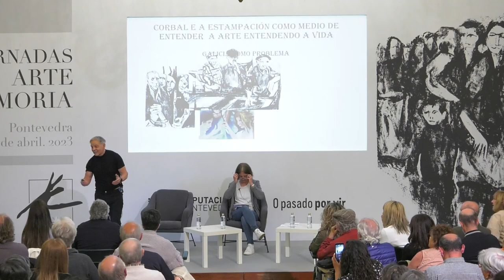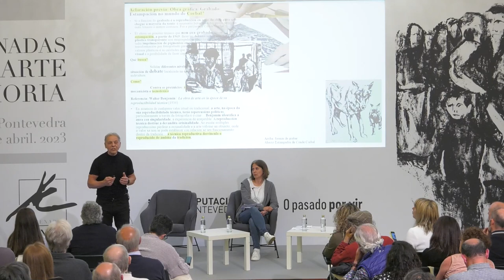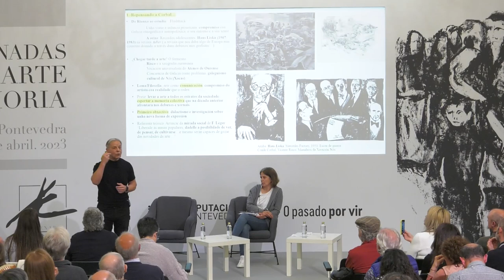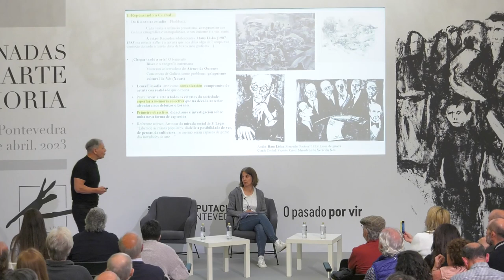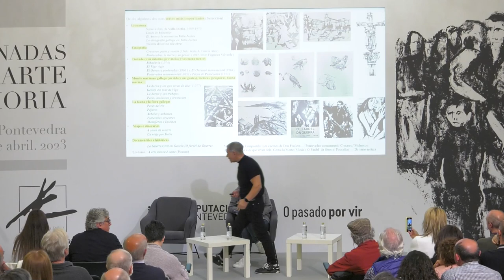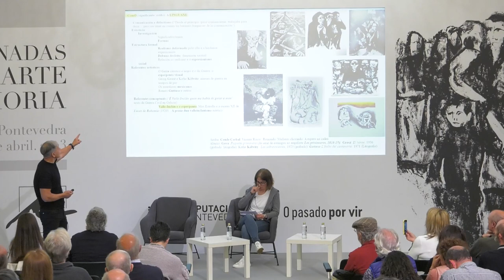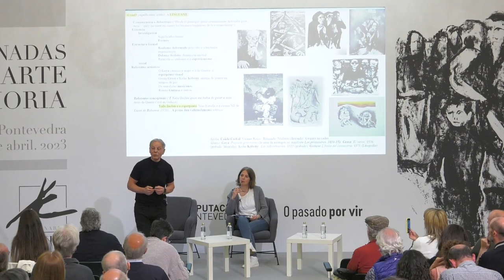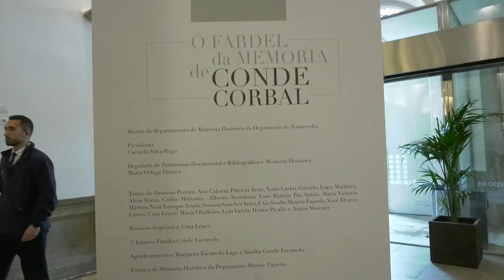Primeira xornada Arte e Memoria arredor de Conde Corbal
O departamento de Memoria Histórica da Deputación de Pontevedra celebrou os días 21 e 22 de abril as Xornadas Arte e Memoria dedicadas ao artista pontevedrés Xosé Conde Corbal. No centenario do seu nacemento a Deputación publicou unha edición de luxo do "Fardel da guerra", ademais de coordinar unha exposición e ponencias arredor da súa figura e a memoria histórica galega.
Na apertura das xornadas do venres, María Ortega, deputada de memoria histórica, estivo acompañada de Ana Corbal, filla do artista e Antón Mascato, coordinador da publicación "O fardel da memoria de Conde Corbal". No transcurso da tarde, pasaron polo escenario das xornadas historiadores como Aloia Insua, Xosé Antón Castro ou Ángeles Tilve Jar, ademais do director Xavier Villaverde, que presentou o seu documental "María Casares. A muller que viviu mil vidas".

🕕 00:00 Inauguración das xornadas con  María Ortega, Deputada de Patrimonio Documental e Memoria Histórica; Ana Corbal, filla de Xosé Conde Corbal e Antón Mascato, editor e investigador.
🕕 12:17 Presentación do libro "O fardel da memoria de Conde Corbal" con Antón Mascato, coordinador da publicación e Aloia Insua, poeta e historiadora.
🕕 47:52 A obra gráfica de Xosé Conde Corbal con Xosé Antón Castro, historiador de arte e profesor.
🕕 1:19:26 Visita á exposición “O fardel da memoria de Conde Corbal”
🕕 1:19:55 Conde Corbal e o Museo de Pontevedra con Ángeles Tilve Jar, historiadora da arte, consello de dirección do Museo de Pontevedra.
🕕 1:58:21 Intervención previa de Xavier Villaverde "Director da película María Casares"